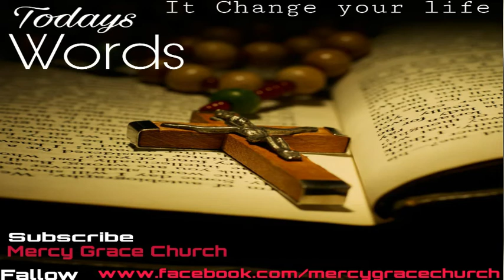Today Words | क्या आपके जीवन में भी कोई बोझ है तो इसे सुने | Mercy Grace Church| Worship Songs